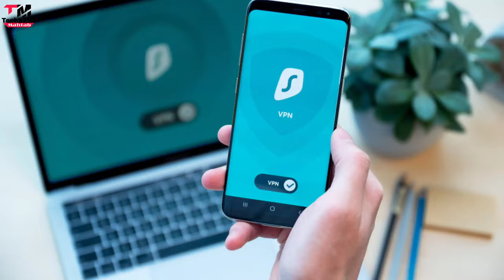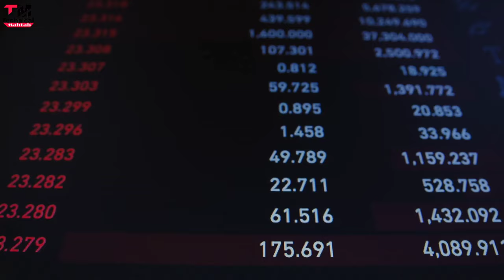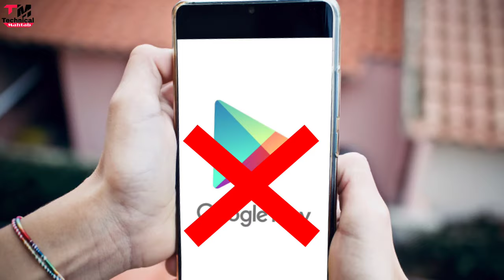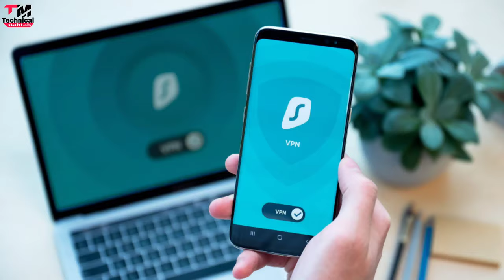Future of VPN In India 🇮🇳 | Government Rules | By - Technical Mahtab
Why VPN Was Not Banned | Will There Be a Ban or Not | Government Rules | By - Technical Mahtab

Hello friends..
Welcome hai aapka Humare is "Technical Mahtab" YouTube Channel me aur mai hun aapka dost Mahtab Alam...Doston Aaj mai baat karne  Wala hun "future of vpn" ke baare me ki kya VPN ban nahi hoga ? kya VPN ko government ban nahi karegi? agar aap puri details me janna chahte hai toh is video ko ant tak dekhte rahiye..

Content Cover:-
vpn
vpn ban in india
future of vpn
vpn ban
vpn banned
vpn banned in india
vpn ban nahi hua
vpn government rules

2⃣KBC की तरफ़ से मिल रहे हैं पुरे 25 लाख रुपए ?|  KBC Lottery Fraud Call | 25 lakh

3⃣2050 में भारत बनेगा सबसे शक्तिशाली देश | Future world 2050 Technology in Hindi | 2050 की दुनिया

9⃣Never search 10 things on Google !! भुल कर भी ये 10 चिज़े गूगल पर ना खोजें !!